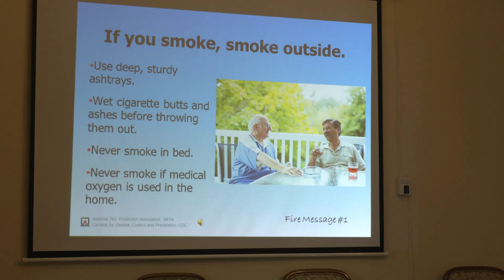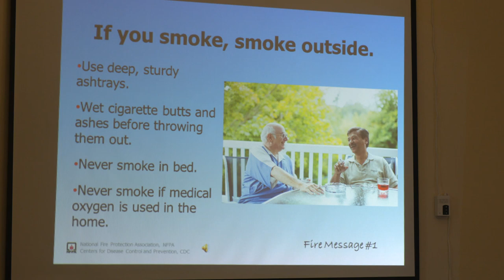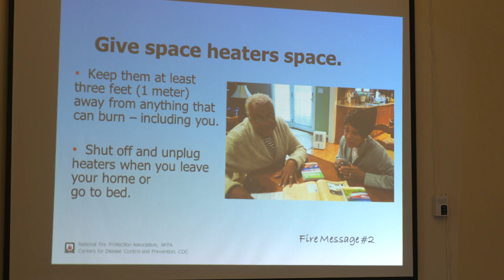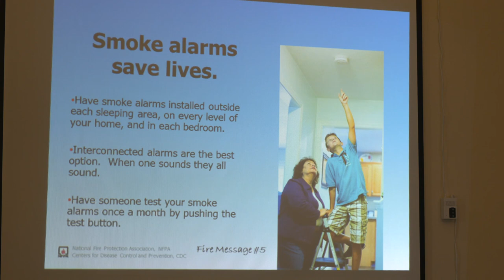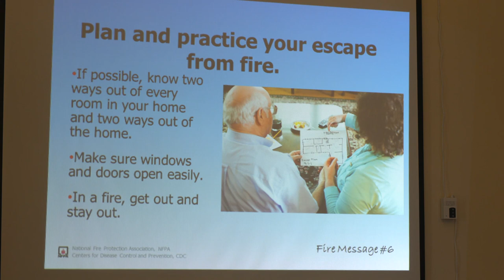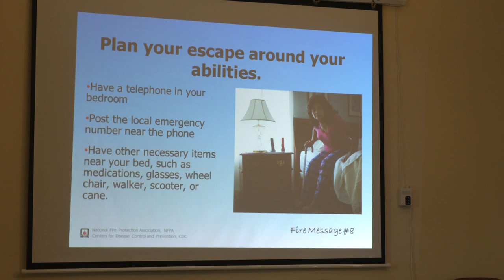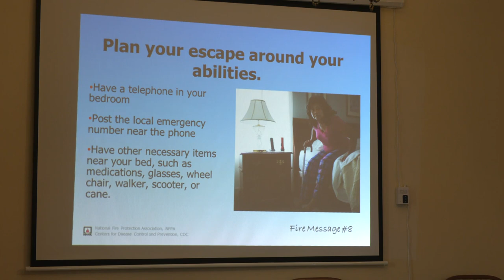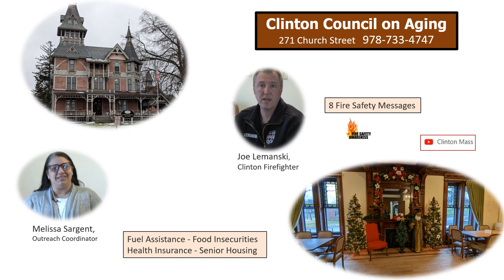Clinton Council On Aging - Fire Safety Messages & Senior Benefits 12-15-22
Clinton Firefighter Joe Lemanski & CCOA Coordinator Melissa Sargent
Speak on Fall Fire Safety & Senior Center Benefits